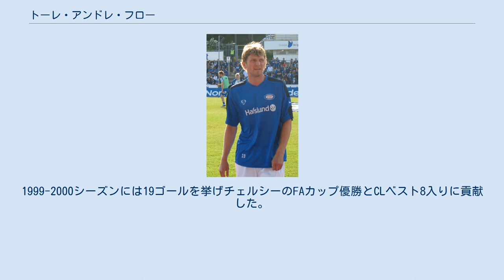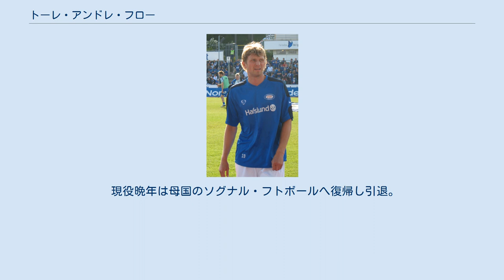トーレ・アンドレ・フロー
ソグナル・フトボールの選手
トーレ・アンドレ・フロー（Tore André Flo、1973年6月15日 - ）は、ノルウェー・ソグン・オ・フィヨーラネ県ストリン出身の元同国代表サッカー選手。
 兄のヨーステイン・フロー、いとこのホーヴァル・フローも元ノルウェー代表。
1998 FIFAワールドカップでは3人揃って出場した。
 1994年にソグナル・フトボールでプロデビューをする。
1995年トロムセに加入すると得点を量産、翌年SKブランへ加入後も40試合28得点を記録。
この活躍によりプレミアリーグチェルシーFCへ移籍をした。
 1997年、チェルシーへ移籍、1年目でレギュラーを獲得し15ゴールを記録、リーグカップとUEFAカップウィナーズカップの獲得に貢献。
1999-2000シーズンには19ゴールを挙げチェルシーのFAカップ優勝とCLベスト8入りに貢献した。
スーパーサブとして使われることも多かったが、チェルシーではジャンフランコ・ゾラとのコンビで活躍した。
 その後、ジミー・フロイド・ハッセルバインクの加入によりベンチが多くなり移籍を求めた。
 2001年よりスコットランドのレンジャーズへクラブ最高額の1200万ポンドで移籍した。
レンジャーズでは得点こそ取っていたものの、成功したとは言えず、2002年よりプレミア復帰を果たしたが、サンダーランドAFCでは自身の不調もありチームは降格した。
 その後、イタリアのACシエナ、母国のヴォレレンガ・フォトバルを経て、2007年の1月に元チームメイトのデニス・ワイズが監督を務めるリーズへ移籍するが、フローは怪我でほとんど出場できずリーズは3部リーグに降格した。
 現役晩年は母国のソグナル・フトボールへ復帰し引退。
引退後は古巣のチェルシーでアカデミーコーチを務め、若手の育成に励んでいる。